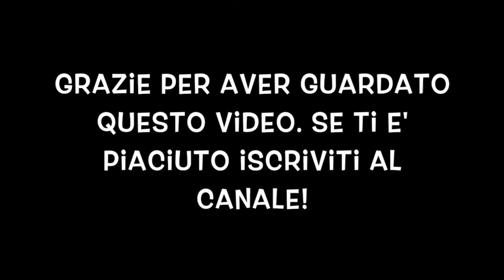Anteprima Nintendo Labo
Ciao a tutti, vi presento in anteprima Nintendo Labo, un modo tutto nuovo di giocare che unisce gioco digitale e analogico stimolando creatività, manualità e fantasia. Per tutta la famiglia!

Domani trovate sul blog un post dedicato in cui vi racconto tutti i dettagli.